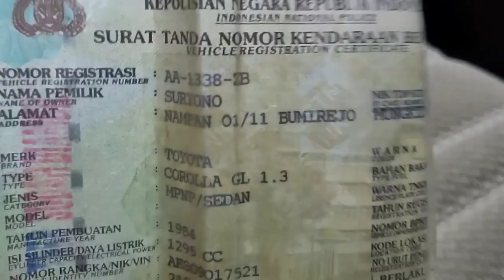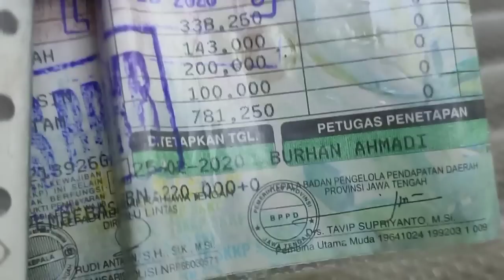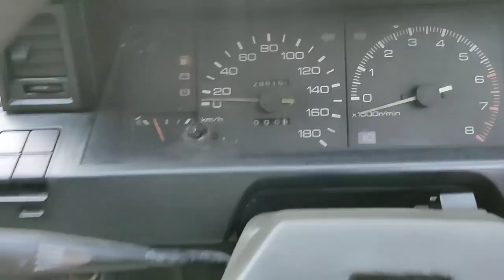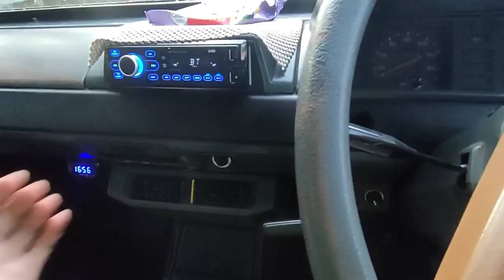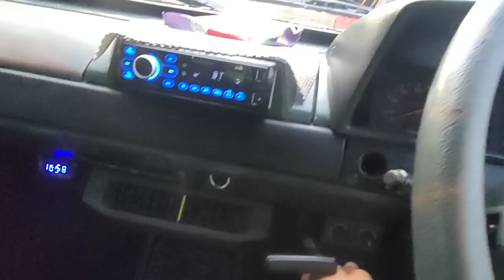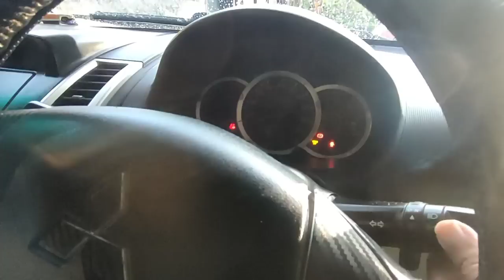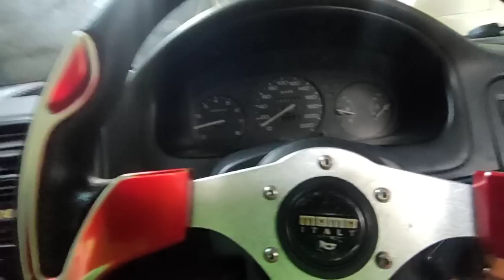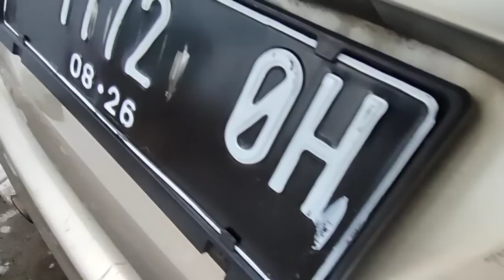Edisi Spesial Toyota Corolla DP 7jtan Angsuran 200rb x 30 Bulan, Dan Kijang Super Asli AD dari Baru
Buka jam 08:00-16:00
jam  12:00-13:00 istirahat
Hari Sabtu - Kamis
Jum'at Libur

Buka jam 08:00-16:00
jam  12:00-13:00 istirahat
Hari Sabtu - Kamis
Jum'at Libur
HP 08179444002